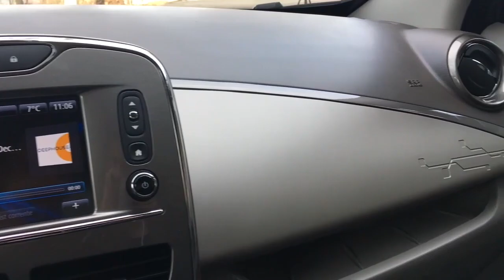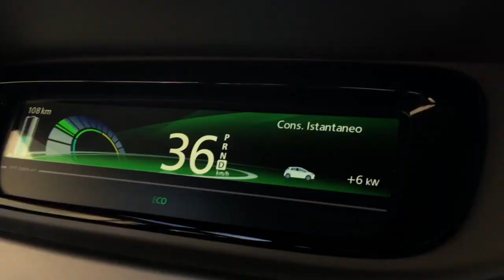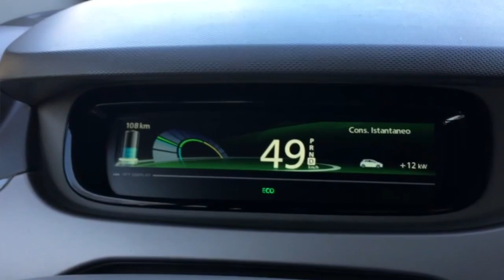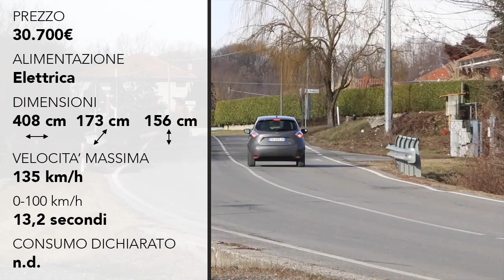Renault Zoe, prova su strada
Auto elettrica uguale ansia da autonomia? Con la Renault Zoe R90 ci si può spostare senza patemi: rispetto al suo debutto di 5 anni fa, l’autonomia è raddoppiata (400 km nel ciclo NEDC). L’assenza di rumore, i costi di percorrenza bassi e il piacere di guida sono tra i suoi punti di forza, ma il prezzo di listino della versione R90 con batteria da 41 kWh è alto. E percorrere lunghe distanze non è, al momento, un’operazione semplice.